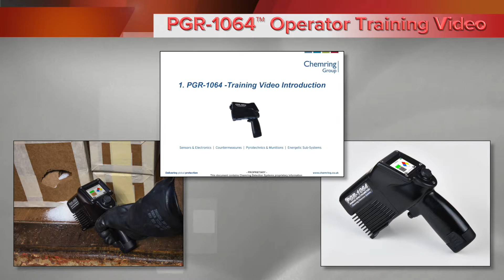PGR-1064 Training Video - Self Test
This video is about PGR-1064 Training Video